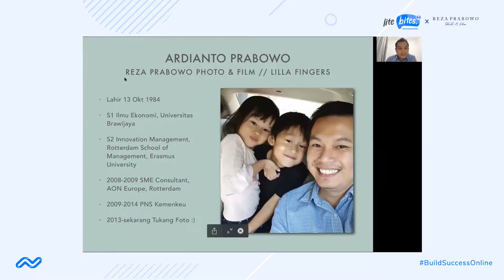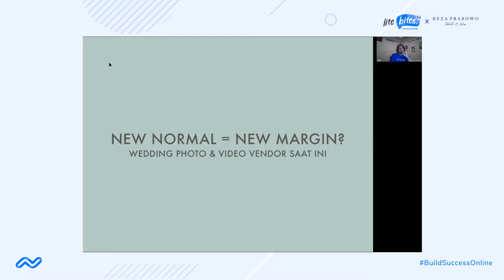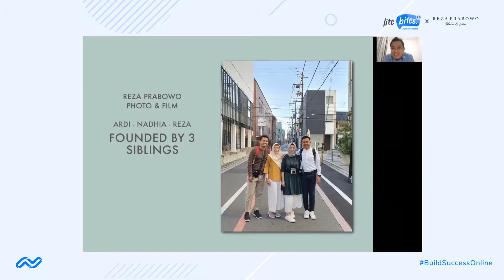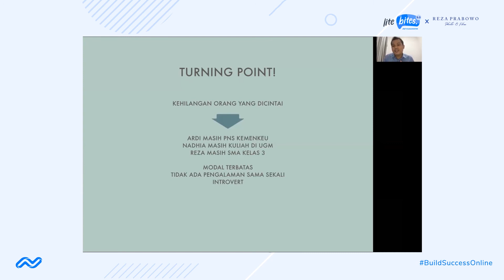Lite Bites 9.0: Founded by 3 Siblings [part 1]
Pada kesempatan kali ini, Niagahoster kembali mengadakan Niagahoster Lite Bites 9.0: Bisnis Fotografi & Videografi Pernikahan di Era Adaptasi Kebiasaan Baru.

Di video ini akan dibahas:
• Apa dampak ekonomi yang diakibatkan oleh pandemi dalam bidang bisnis fotografi & videografi (strategi penetapan harga)?
• Apa saja yang harus disiapkan untuk memulai berkarya kembali (menjaga brand value)?
• Aturan pernikahan di era adaptasi kebiasaan baru untuk fotografer & videografer.

Penasaran? Tontong sampai habis, ya!